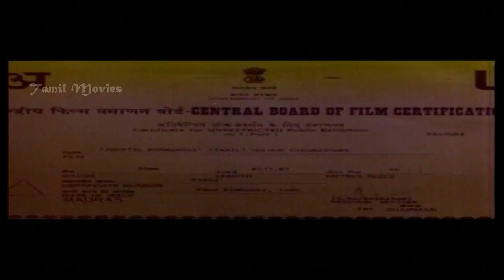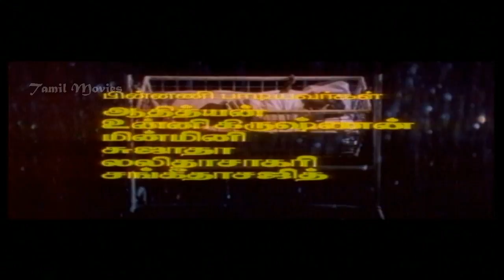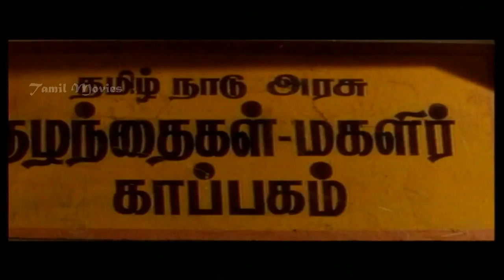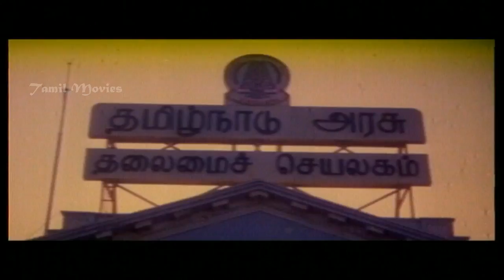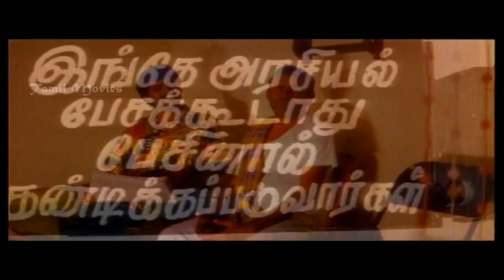Thottil Kulandhai Full Movie Part 1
Thottil Kuzhandhai is a 1995 Tamil crime film directed by S. P. Muthuraman. The film features Ramki and Ranjitha in lead roles, with Anandaraj, Janagaraj, Vinu Chakravarthy, Kovai Sarala, Vadivukkarasi, Vivek and Karan playing supporting roles. The film, produced by Ve. Vaduganathan and Valampuri Muthu, had musical score by Adithyan and was released on 24 February 1995. The film turned out to be a failure at the box office.The film notably was the last directional venture of S. P. Muthuraman.

Directed   S. P. Muthuraman
Produced   Ve. Vaduganathan,Valampuri Muthu
Written   Panchu Arunachalam
Starring  Ramki,Ranjitha,Anandaraj,Janagaraj,Vinu Chakravarthy,Kovai Sarala,Vadivukkarasi,Vivek,Karan
Music   Adithyan
Cinematography T. S. Vinayagam
Edited   R. Vittal
Production
company  Meena Movies
Country  India
Language  Tamil